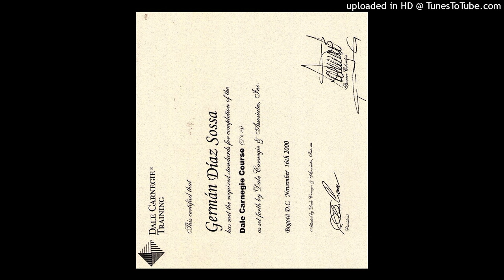499. PONGA TODO SU CORAZON EN EL HOY. LA VERDADERA VIDA SE VIVE HOY. GERMAN DIAZ SOSSA. 322 2187567